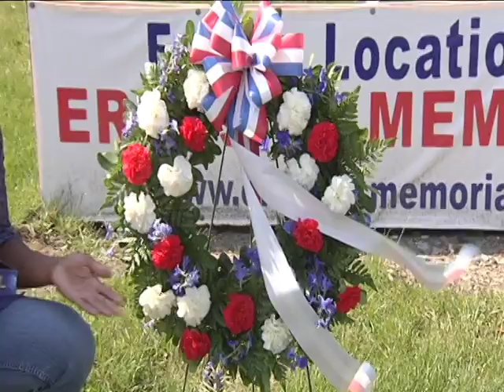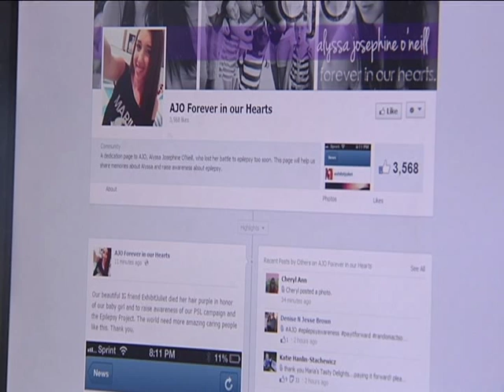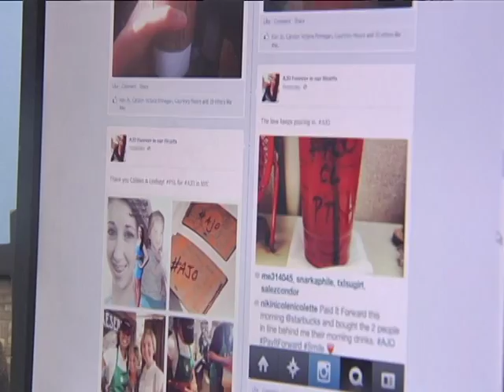Danielle L. Woods News Reporter Reel Summer 2014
Danielle Woods is a television news reporter currently based in Erie, Pennsylvania. She has experience with live reporting, breaking news, anchoring, producing, and has reported on all kinds of stories.